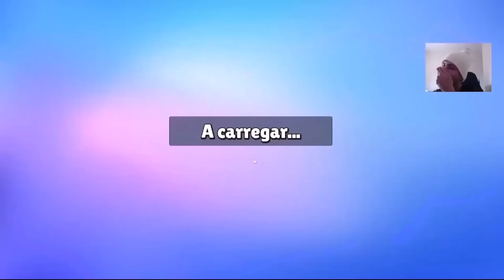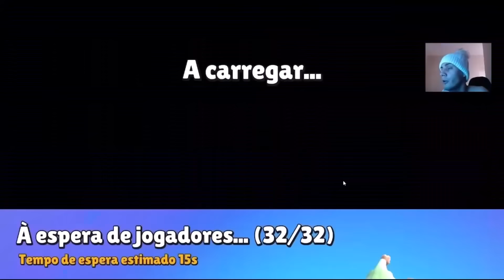🔴 Stumble Guys | MINHA EVOLUÇÃO ‹ MEU GAME FAVORITO